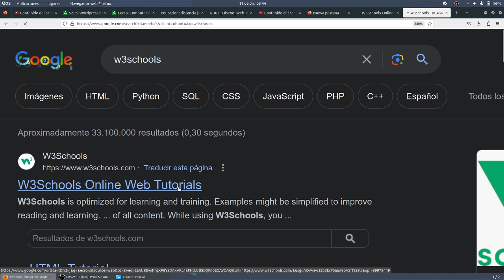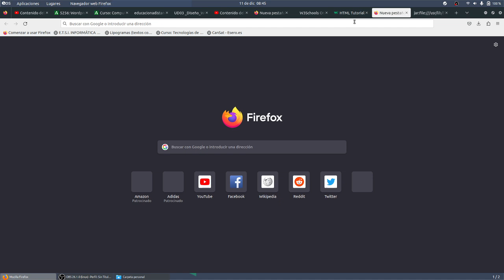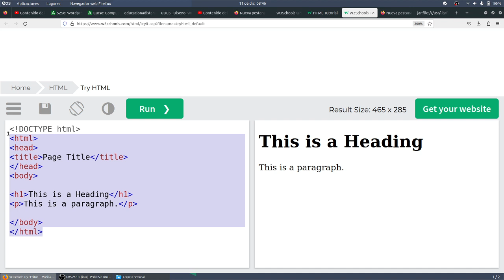w3Schools HTML Empezar a aprender TIC ESO NOVACORPS IES Monterroso